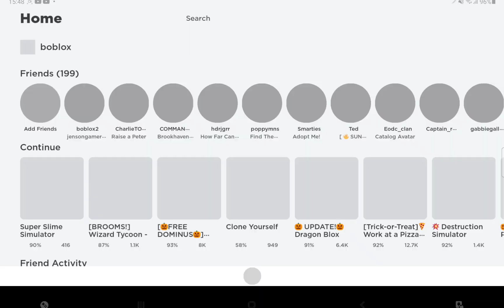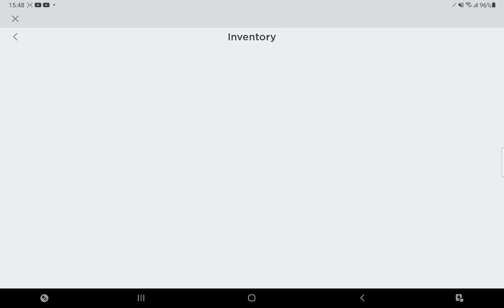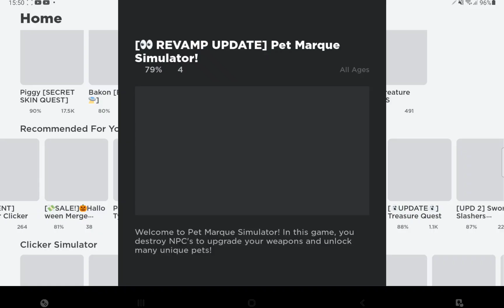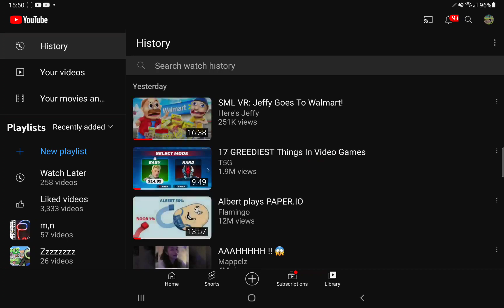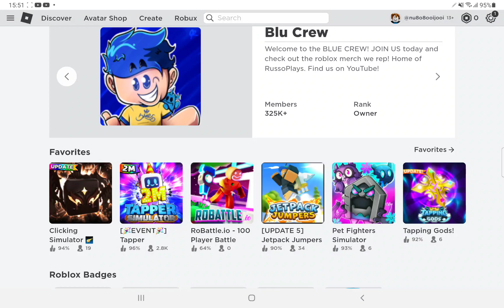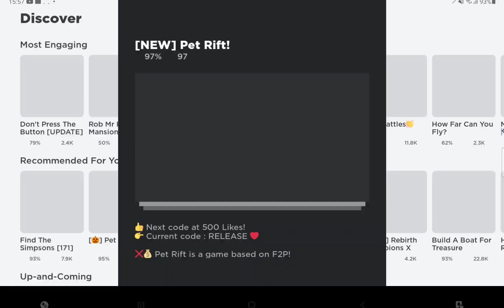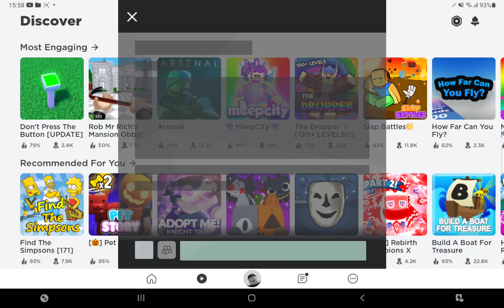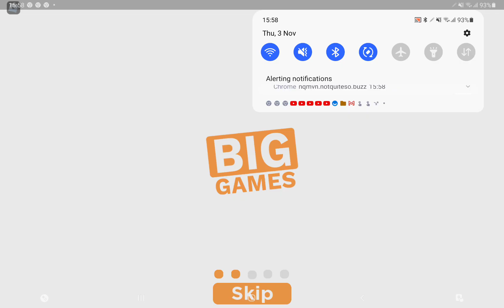I am roblox